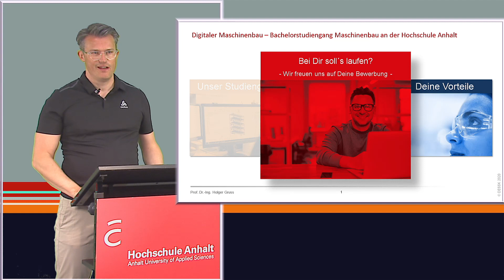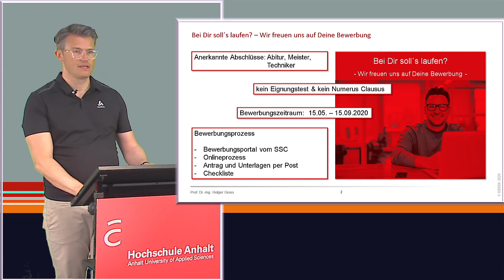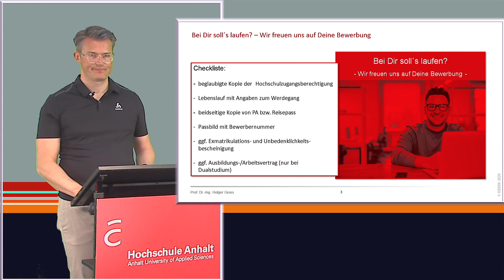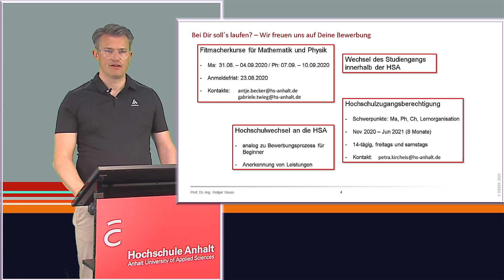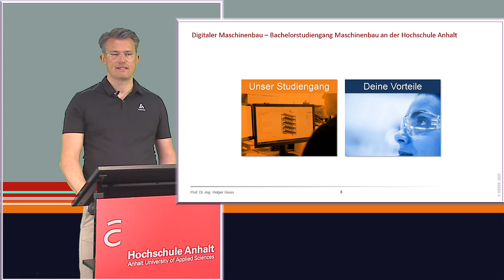Bewerbung Bachelor Maschinenbau | Hochschule Anhalt